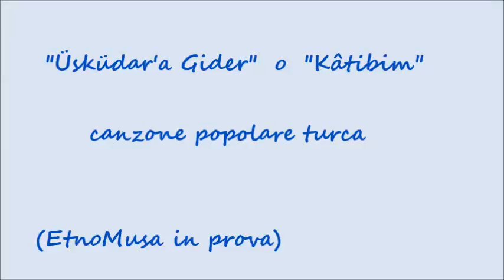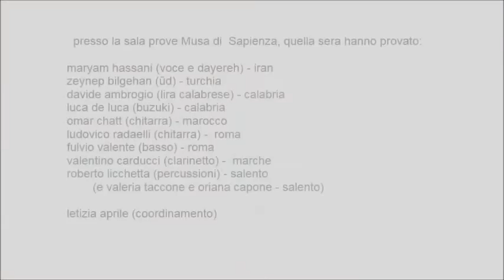EtnoMuSa in prova: "Üsküdar'a Gider" o "Kâtibim"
Prova aprile 2016. Famosa canzone popolare turca che narra di una donna in viaggio con il suo amato dipendente. Molte versioni nei paesi mediterranei e mediorientali e  rinterpretazioni in tutto il mondo. TRADUZIONE: "Mentre andavo a Üsküdar" o "L'impiegato".
Üsküdar (in italiano anche Scutari) è un distretto prossimo ad Istanbul nella parte asiatica della città. TESTO: "Sulla strada per Üsküdar , la pioggia scrosciava, l'impermeabile del mio impiegato è lungo,  infangato. Sembra  appena svegliato l'impiegato, i suoi occhi sono languidi . L'impiegato mi appartiene , io appartengo al cancelliere, com'è  per gli altri ? Come è bello mio impiegato  con camicie inamidate ! Sulla strada per Üsküdar , ho trovato un fazzoletto . Ho riempito il fazzoletto con delizia turca . Mentre stavo cercando il mio impiegato, lo trovai accanto a me . L'impiegato mi appartiene , io appartengo al cancelliere , com'è  per gli altri ? Come è bello il mio impiegato  con le camicie inamidate!"